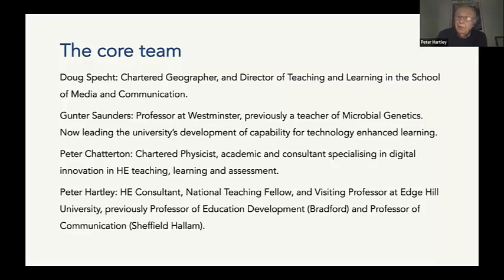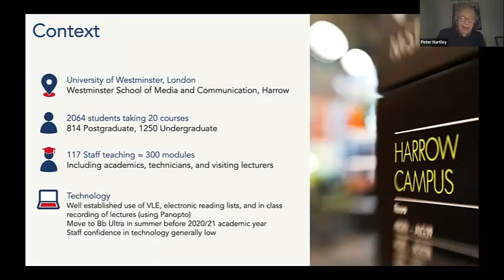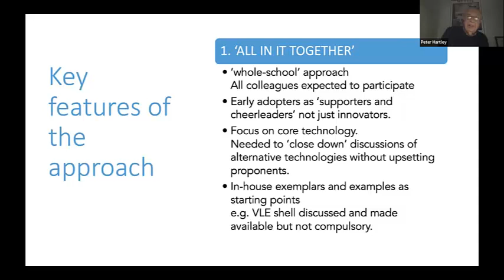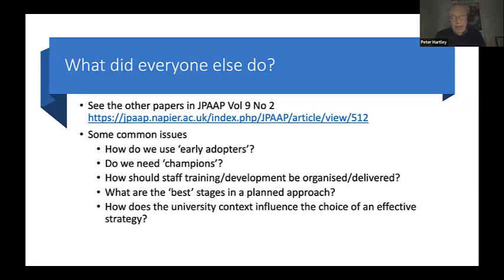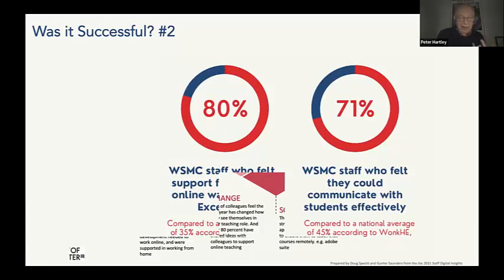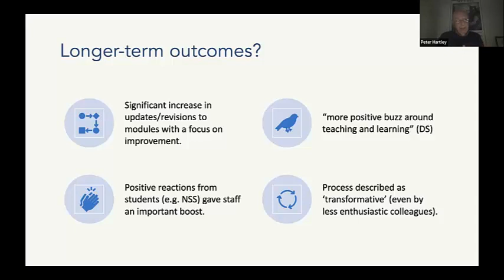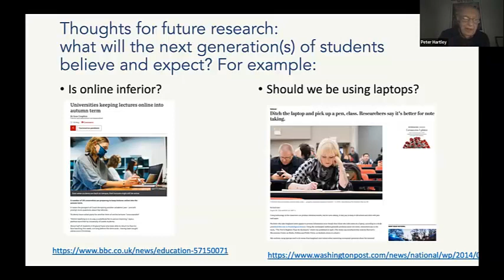Lessons learned from a ’successful’ online pivot and the aftermath - Peter Hartley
Presentation from the ALT-ELESIG Scotland meeting on the 26th November 2021.

Full Title: Lessons learned from a ’successful’ online pivot and the aftermath.

Peter Hartley